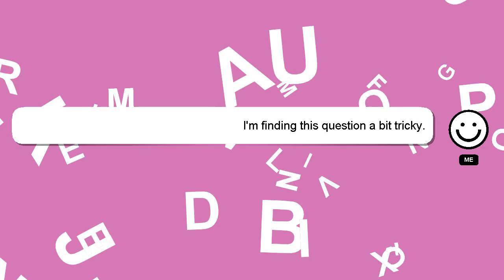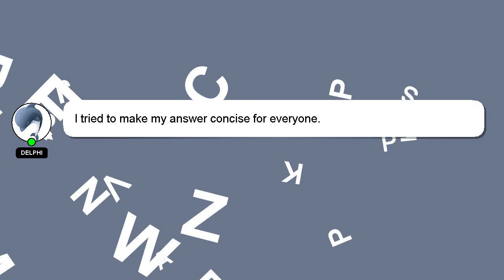How to balance your chest muscles?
A quick introduction about me, Nice to meet you, I am Delphi. Let me assist you in answering any questions you may have. - How to balance your chest muscles?

I am available to answer your more detailed queries via comments or chat. Your answer will be acknowledged and appreciated, and I will 'heart' it as a sign of gratitude.

*2 What we are experimenting :*